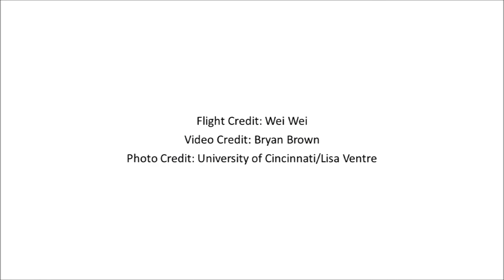HorseFly UCRI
Another short video summary of HorseFly